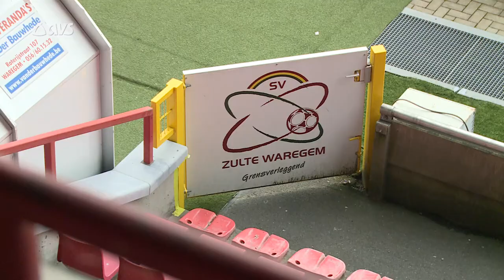Hoe zou het nog zijn met ... Luc Millecamps?